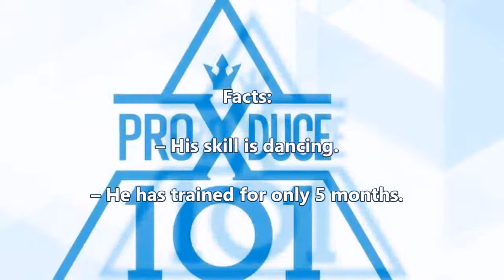Lee Woo Jin & Lee Jin Woo Produce X 101 PROFILE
Lee Woo Jin & Lee Jin Woo  Produce X 101 (Survival Show) PROFILE

kpop saja,kpop, korean, latest, recent,